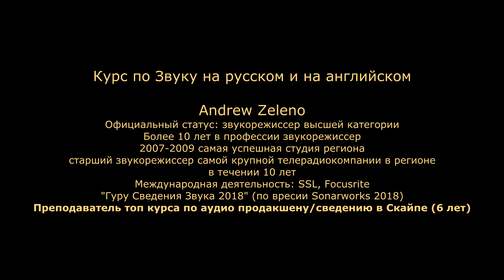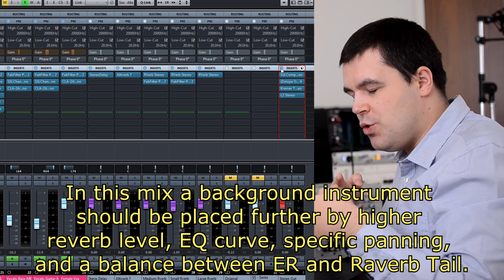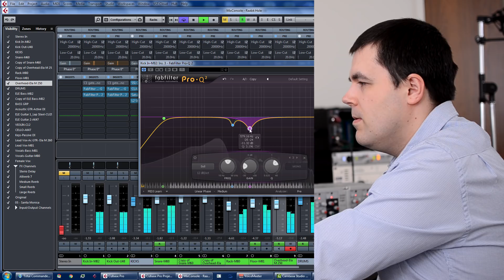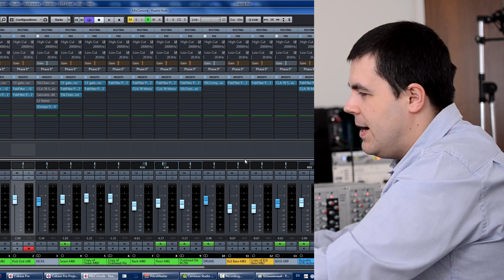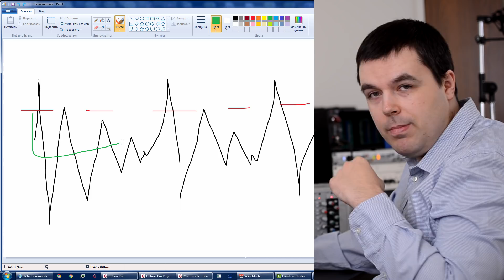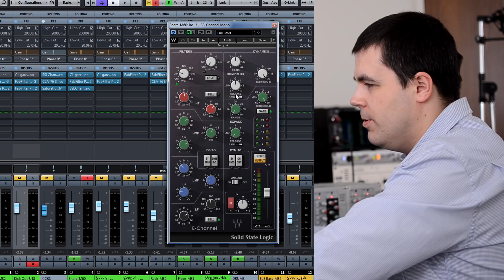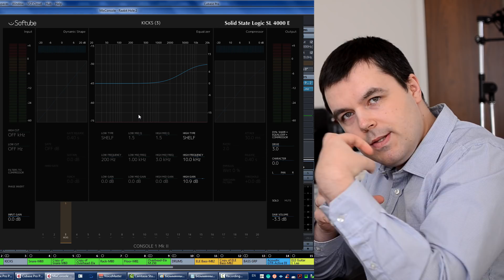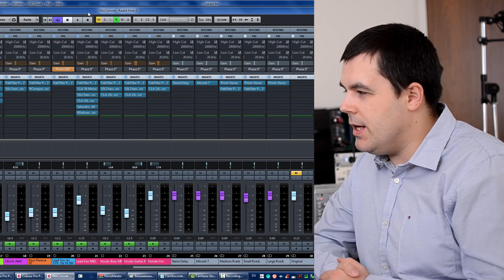Сведение Музыки – Профессиональный Звукорежиссер Проверяет Домашку Своих Студентов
Сведение Музыки. Профессиональный Звукорежиссер и Преподаватель Топ Школы Звукорежиссуры, Курсов Сведения и Мастеринга, также Школы Звукозаписи из Канады Проверит Сведение Трека Своих Студентов с Тонной Ценных Советов.
В Видео Поговорим О: Сведение Барабанов, Обработка Вокала, Сведение Баса, Сведение Гитар, Компрессия, Эквализация, Саурация, Мастер Бас Компрессия, Лимитер, Эмуляция Пленки, Кубейс Cubase, Мутность Звука, Качество Звука, Рум трек, Качество Музыки, Компрессор Это, fl studio, фл студио, Сведение Бита, сведение рок песни, Микрофон, Звукоинженер, Звук, Сведение Музыки Обучение, Что Такое Мастеринг. Уроки по Сведению. Уроки по Звуку. Запись Песни. Как Записать Песню. Про Звук. Как Сводить Музыку. Школа Звука. Профессиональный Звук. Сведение Песни. Уроки по Сведению и Мастерингу. Как Сводить Барабаны. Как Сделать Мощные Барабаны. Как Сводить Ударные. Как Сводить Ударную Установку. Сведение Ударных. Профессиональное Сведение Барабанов. Динамика. Как Работать с Акустическими Барабанами. Плагины Waves. Плагины Softube. Softube Console 1 контроллер.  Плагины FabFilter. Эквалайзер FabFilter Pro-Q 2. FabFilter Pro-Q 3. SSL ченел стрип. Мастер-бас компрессор SSL Comp. Лимитер L2. RDeesser. Сведение Бочки. Сведение Рабочего. Сведение Тома. Сведение Томов. Как Сводить Бочку. Как Сводить Рабочий. Обучение Сведению. Хайхэт. Оверхэды. Крис Лорд-Элдж. Техники сведения от Криса Лорда Эллжа. Waves CLA-76. Как настраивать компрессор 1176. Урок по 1176 компрессору. Как Эквализировать. Как Убрать Мутность Звука. Как Работать с Эквалайзером. Как Настраивать Эквалайзер. Как Настроить Компрессор. Найстройка Компрессора. Как Эквализировать Рабочий. Профессиональное производство музыки. Написание Музыки. Курс по Мастерингу. В студии вы видите: усилитель ENGL Powerball 2. микрофон AKG C1000. Предусилитель SSL Super Analogue. Предусилитель SSL VHD. Предусилитель Neve 1073. AMS Neve 1073LB.  Поговорим про: Транзиенты. Шельф Фильтр. Бел Фильтр. Обрезной Фильтр. Сколько Вырезать Эквалайзером. Сколько Поднимать Эквалайзером. Как Сводить Рок Музыку. Профессионально Звучащие Песни. Така и Релиз Компрессора. Как Сделать Песню Звучащей Профессионально. Профессиональное Качество звука. Как Стать Профессиональным Звукорежиссером. Как Получить Работу в Музыкальном Бизнесе. Как Изучать Звукорежиссуру. Где Учиться Сведению Звука.

Видео на этом Канале Являются Легким Развлекательным Дополнением к Курсу по Аудио Продакшену, Музыкальному Продакшену и Сведению Звука от Топового Звукорежиссера Высшей Категории (Официальный Статус)/Музыкального Продюсера Andrew Zeleno, Получившего «Гуру Сведения 2018» от Sonarworks. На Курсе Кроме Самой Полной и Глубокой Теории, Вы Имеет Занятия по Провердке Домашних Работ, Где ваш Микс Сравнивается С Лучшими Профессиональными Песнями в Мире Сделанныъ Кем-то из Топ 20 Звукорежиссеров Мира. Мы Делаем Наши Продукты Звучащими На Том Же Уровне Качества Онлайн в Реальном Времени. Плюс Преподаватель не Снимает Видео Как Другие. Он Берет Ответственность на Себя Сделать Вас Профессионалом и Ведет Вас от Начала до Конца Работая с Вами. Вы Даже Сами Выбираете Проекты ы Любом Жанре Музыки. Для Получения Самых Продвинутых Навыков и Занятия Места в Индустрии Звукозаписи, Посетите этот Курс. В Течении 9 Месяцев Вы Сформируетесь Как Профессиональный Звукорежиссер Даже Если Вы Абсолютный Новичок. Сведение, Мастеринг, Звукозапись, Саунд Дизайн, Монтаж, Студийный Сетап, Пост Продакшн, Философия, Инструменты, Музыкальная Теория, Тренировка Ушей, Легкая Музыкальная Теория, Профессиональный Подход, Разные Жанры Музыки. Преподаватель Настолько Верит в Свой Курс что Берет Оплату Помесячно. К Тому Же Это Заставляет Преподавателя Доказывать Вам Каждый Месяц Чтоб Курс Крайне Эффективный, чтобы Вы Продолжали Учится.

Как Сводить Вокал. Как Сводить Песню. Как Сводить Барабаны. Как Применять Эквалайзер. Как Применять Компрессор. Как Делать Мастеринг. Как Писать Музыку. Как Работает Музыкальная Теория. Как Писать Биты. Как Стать Битмейкером. Сведение Вокалов. Сведение Барабанов. Как Записать и Свести Гитары. Сведение Гитар. Звуковая Отделка Помещения. Звукопоглощение в Контрольной Комнате. Pro Tools Logic Pro Cubase Nuendo FL Studio Ableton Live Studio One Reaper Native Instruments Waves Softube Slate Digital DAW Лучшие Плагины

180 отзывов об Andrew Zeleno Курс (первые 100 на английском, потом на Русском)